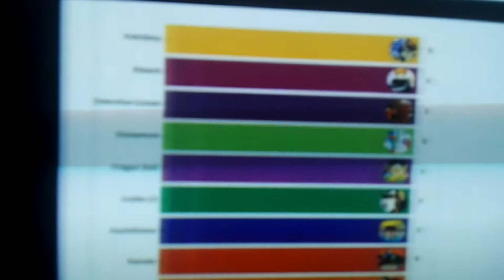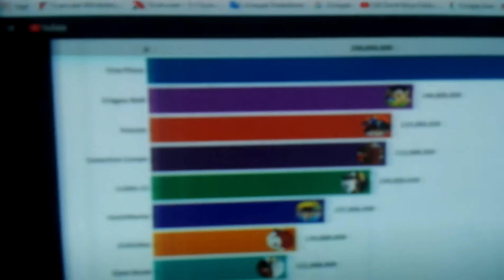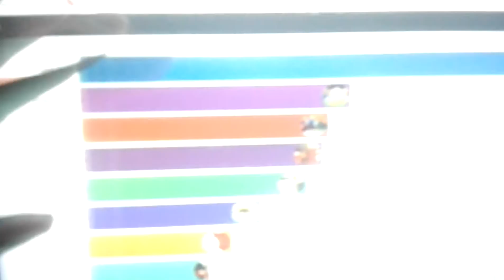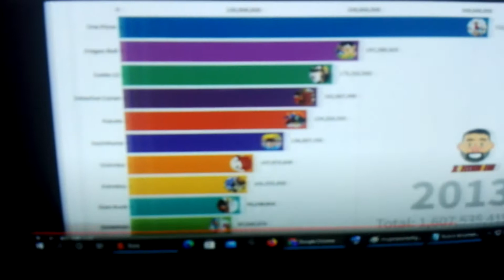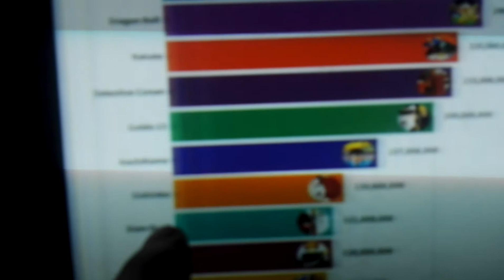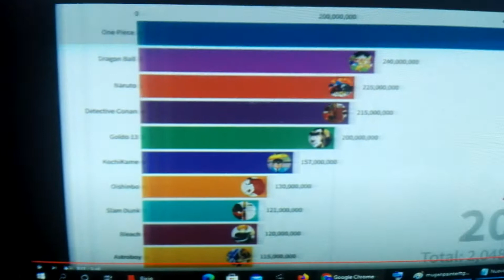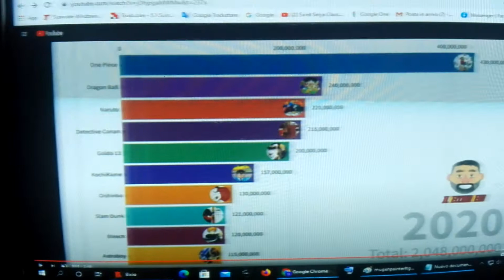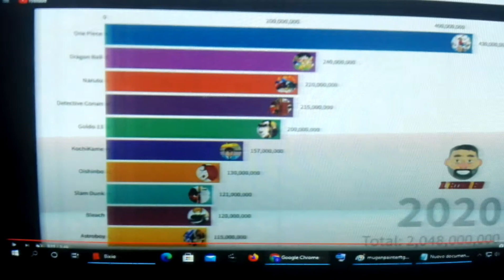Rispondo al vudeo"I 10 manga più venduti della stroria" | Omar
Il Vecchio NERD
I 10 manga più venduti della stroria
Io
Signore bellissimo video complimenti però la prossima volta fate la classifica dei primi venti perché qui ci mancano:Saint Seiya,Hokuto no Ken,Saylormoon,Lupan III,JoJo e nessun opera di Go Nagai o della Rumiko Takahashi. mo vi faccio un breve commento perché in seguito ci faccio io un video di risposta al vostro. Allora Onepiece posso capire perché abbia tutto quel successo visto che ci sono vari elementi in lui(l'umorismo in Saint Seiya ed in Hokuto no Ken per esempio sono scarsi)e se lo leggono entrambi i sessi. Poi quelli più recenti hanno goduto d'un sistema di comunicazione e tempi migliori rispetto ai primi che praticamente conoscevano in pochi. qui non si capisce se sono storie infinite come Onepiece o dei continuity come per Dragon Ball o delle medesime storie ma raccontate in salse diverse come per Gundam o delle semplici ristampe o ...(sarebbe proprio bello un video in cui ne parlate,uno per quelli nord americani e uno per quelli europei ed uno per tutti messi insieme). Comunque Hokuto no ken fu un manga proprio forte quando uscì,Saint Seiya fu uno che ha avuto un successo mondiale anche meglio di Dragon Ball e Saylormoon forse è stata la rivoluzione mondiale degli Shojo e ci manca. Ed in fine non mi spiego lo stra sicesso di Goldo 13(una volta mi capitò di vedere un lungometraggio suo:m'aspettavo qialcosa di meglio che una specie di Leon,Victor l'eliminatore e City anter messi in sieme ci vorrebbe proprio un bel video). Comunque vi ripeto bel video complimenti.